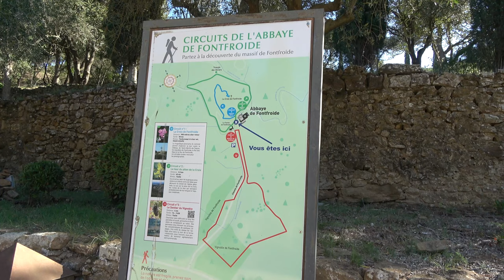Abbaye de Fontfroide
Abbaye cistercienne de l'Aude (Narbonne)